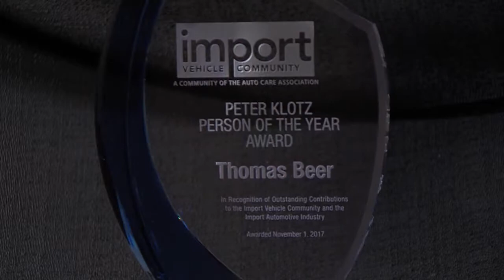2017 Import Vehicle Community - Person of the Year - Thomas Beer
The Import Vehicle Community presented the 2017 Peter Klotz Person of the Year Award to Thomas Beer, SSF Imported Auto Parts, LLC.

The Peter Klotz Person of the Year award honors an individual for his or her outstanding contributions to the industry and to the Import Vehicle Community during the past 12-month period preceding the selection of the current year’s award recipient. There shall be no more than one individual per year honored as the Peter Klotz Person of the Year.

Industry leaders Jon Douglas (MAHLE Aftermarket Inc.) and Dan Schildge (CRP Industries Inc) discuss why Thomas Beer is Person of the Year.

The Import Vehicle Community, formerly the Auto International Association (AIA), is the segment of the Auto Care Association that is hyper-focused on serving the needs of all businesses engaged in import nameplate products and services.